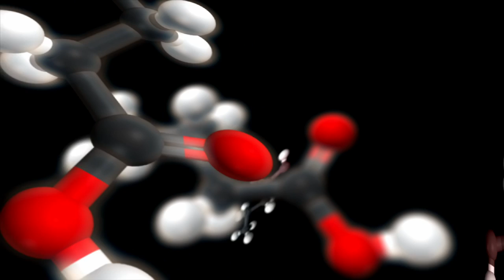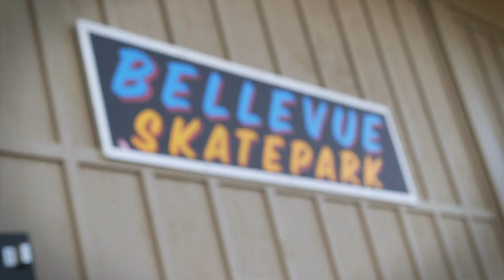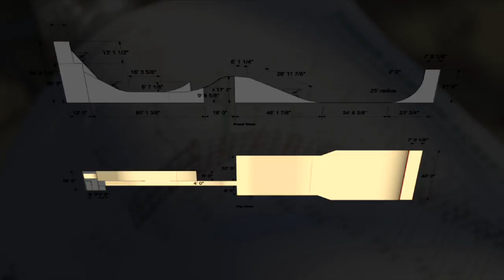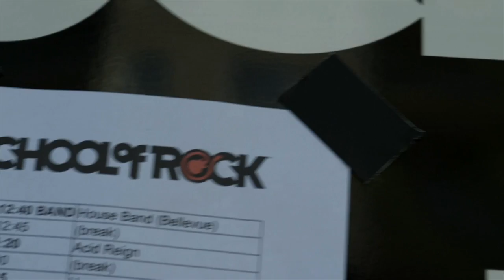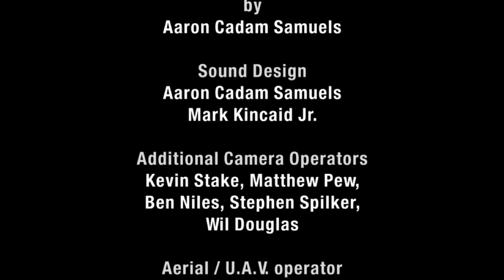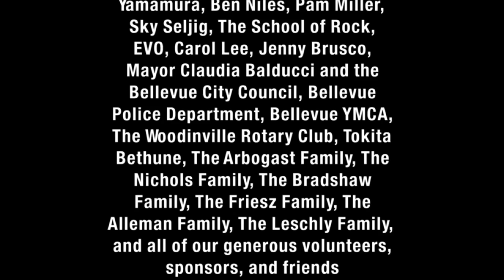Ethan's Wish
"Ethan's Wish" tells the story of Ethan Zakes, a boy who died too young of a rare disease called ALD (Adrenoleukodystrophy), and how his family teamed with the local skateboarding community to raise awareness of the disease and promote mandatory screening that will eventually save the lives of young boys everywhere.